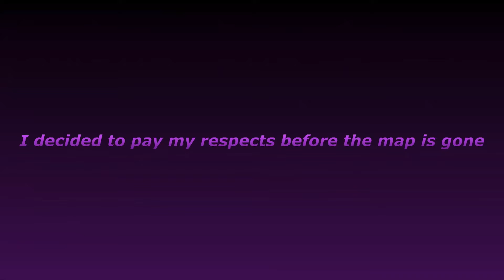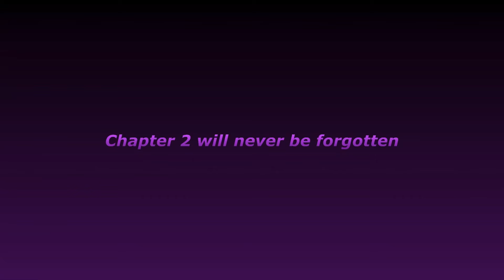Saying Goodbye To The Chapter 2 Map - (Fortnite)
I put together a little tribute to the map. I have done it in the past, why not do one again?

Hello there! I’m Maguire AKA Shifty. On my channel you will find mostly creative and competitive content. I love playing Fortnite and sharing my experiences with you. I’m a part of a gaming community that goes under the alias: V0id.